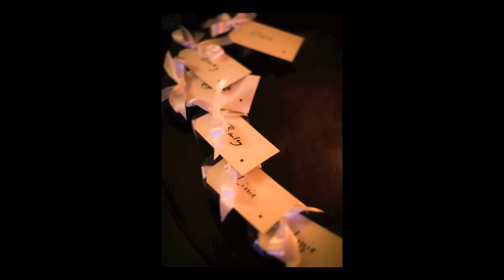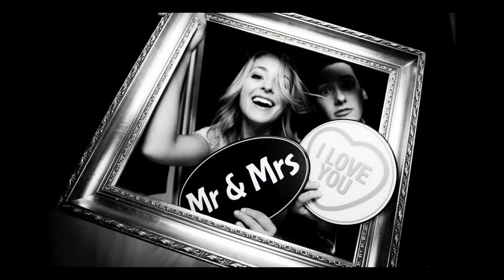Our Wedding Photo Album - Fleur & Mike [HD] 2015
Check out our wedding PHOTO ALBUM here:  LINKS: Videography: Joe Young  Photography:
A full list of makeup used on the day:  My Wedding Video:
Check out our wedding VIDEO here:  LINKS: Videography: Joe Young  Photography: John Alexander
Fleur & Mike answer your questions about their upcoming wedding WHERE ELSE TO FIND US: Be sure to check out our WEDDING BLOG:
You asked us about our wedding day we answered! :D Check out our wedding VIDEO here:  Sorry for the delay in getting this up gu
Mike and I were together for nearly seven years before we got engaged, and we'd been together for seven years and seven months be